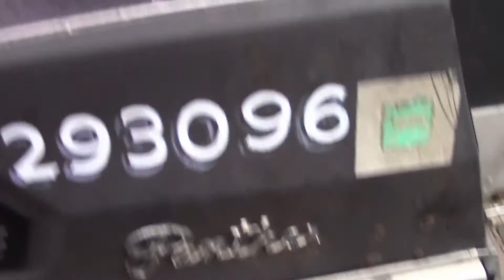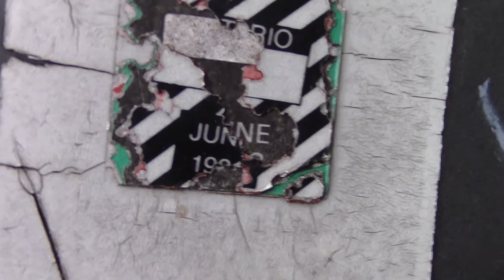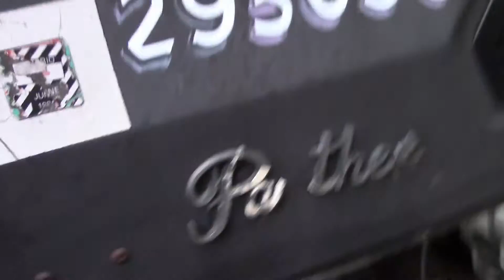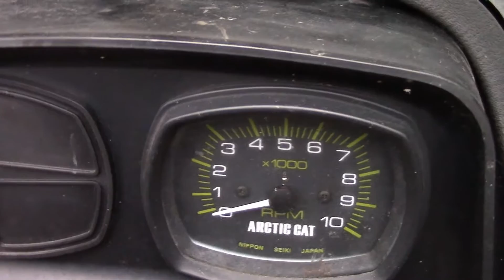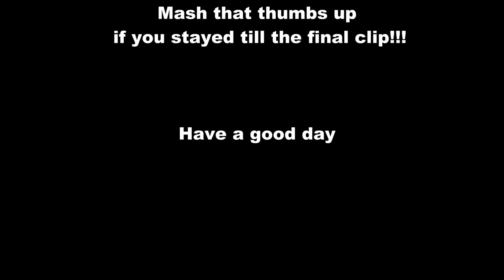1973 Arctic Cat Panther 400 (Part 1) Overview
This is my new Arctic Cat Panther we got from my friends neighbour. The Panther is in really good condition for its age and the fact that its been sitting outside for a decade!
So follow us and watch as the Panther goes from a sleeping kitty to a roaring Animal! haha